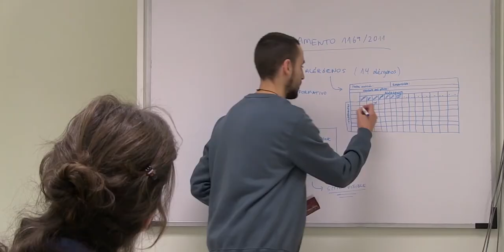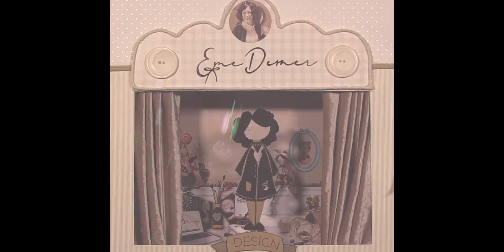Cómo hacer tu videocurrículum / Nola egin zure bideo curriculuma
25 orduko tailerra, Gasteizko Udalaren enplegu bilaketarako orientabideak emateko plan integralaren barruan
Helburuak:
- Bideo curriculum bat egiteko ikus-entzunezko teknikak aplikatzen ikastea.
- Trebetasunak eta esperientzia jasotzeaz gain, pertsona erakusteko gai den bideo curriculum bat egitea.

Taller de 25 horas dentro del plan de orientación para la búsqueda de empleo del Ayuntamiento de Vitoria-Gasteiz.

Objetivos:
- Aprender a aplicar técnicas audiovisuales para realizar un videocurrículum
- Realizar un videocurrículum que no sólo muestre habilidades y experiencia, sino que sea capaz de mostrar a la persona.